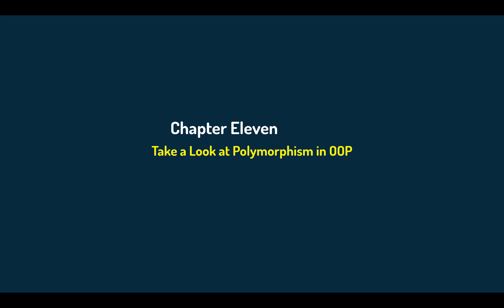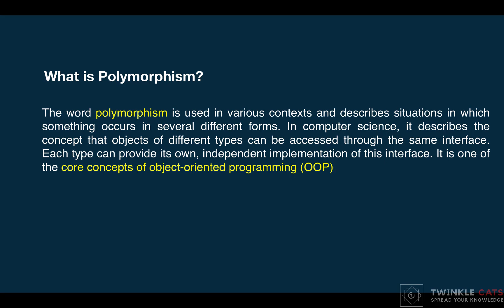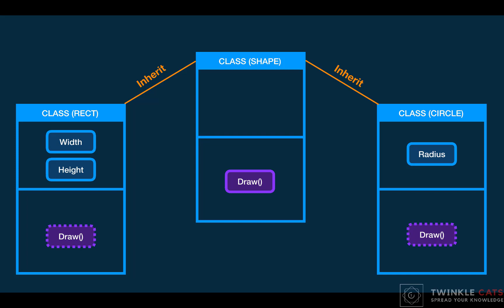9. What is Polymorphism in OOP in Bangla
Object-Oriented is a fundamental theory of any modern programming language. In this series, you will get an overview of Object-Oriented Programming and It's theory. I am trying to explain the core concepts of OOP.

Javascript: All You Need to Know কমপ্লিট কোর্সটা এবং কোর্সের প্রিভিউ দেখতে চাইলে নিচের লিংকে গিয়ে দেখতে পারেন।

এই প্লে লিস্টটা মূলত জাভাস্ক্রিপ্ট প্রিমিয়াম কোর্সের প্রথম চারটা চ্যাপ্টার দিয়ে সাজানো হয়েছে, যেন আপনাদের ডিসিশন নিতে সহজ হয়। বেসিক কোডিং, কন্ডিশন এবং লুপ এর ভিডিও গুলো আছে এই চ্যাপ্টারটাতে। যেন একজন বিগিনার সহজেই বুঝতে পারে যে এই কোর্সটা থেকে তার কোনো বেনিফিট হতে যাচ্ছে কি না।

যদি আপনি কোর্সটার প্রতি ইন্টারেস্টেড হন, তাহলে প্রথমে কোর্সের পেজটাতে গিয়ে সব কিছু পড়ুন এবং বিশেষ করে ফ্রিকুয়েন্টলি আস্কড কোশ্চেন এবং কোর্স কন্টেন্টটা ভাল করে পড়ুন। তার পর যদি মনে হয় এই কোর্সটা থেকে আপনার কোনো উপকার হতে যাচ্ছে তাহলেই শুধু এই কোর্সটা পার্সেচ করুন।

যদি আপনার কাছে যে কোনো ক্রেডিড অথবা ডেবিট কার্ড থাকে তাহলে আপনি ডিরেক্ট পেজ থেকেই কোর্সটা পার্সেজ করতে পারবেন। আর যদি না থাকে তাহলে আমাদের সাথে যোগাযোগ করুন। যোগাযোগের করার মাধ্যম গুলো নিচে দেওয়া আছে।

যেহেতু আপনি Twinkle Cats এর একজন সম্মানিত ভিউয়ারস তাই আপনার জন্য সব সময় আমাদের কোর্সের মূল্য থাকবে ২৫৯৯ টাকা ।